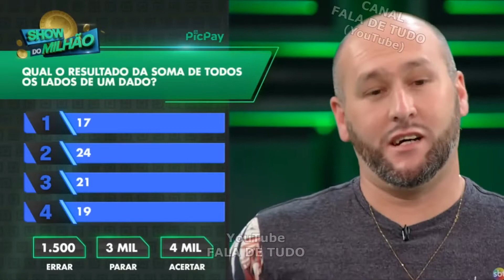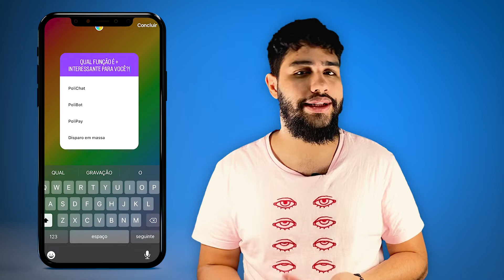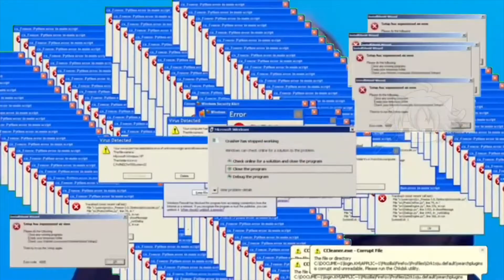Como USAR e GERAR engajamento com as ENQUETES do Instagram - DICAS para 2022 🚀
No episódio da semana abordamos as famosas ENQUETES do Instagram Story, um dos recursos mais usados por influenciadores, produtores de conteúdo e empresas. Você pôde aprender a criá-las e usá-las em favor do seu engajamento, além de coletar informações dos seguidores para usar na estratégia de criação de conteúdo.

Por meio de um passo a passo SIMPLIFICADO, dicas fundamentais de uso das STICKERS e sugestões de ideias de ENQUETES, você é capaz de fazer perguntas dinâmicas para conhecer os interesses e dúvidas da sua audiência, interagir com os usuários e solicitar feedbacks dos seus produtos e serviços.

Para quem busca praticidade e organização na hora de enviar uma mensagem para o cliente, a Poli é a plataforma ideal. Com a Poli, você pode centralizar a comunicação da sua empresa, integrando canais de WhatsApp, Instagram, Facebook Messenger e WebChat.

🚀 Seja referência em ATENDIMENTO e experimente 7 DIAS GRÁTIS de Poli

Capítulos:

0:00 Introdução: o que são?
0:49 Apresentação
1:13 Informações e possibilidades
2:31 Por que usar?
4:08 Criação de enquete no Story
4:33 Criação de enquete no Direct
5:02 Recomendação
5:36 Criando a composição e publicando
6:13 Acompanhando e compartilhando os resultados
7:10 Características e facilidades
8:14 Ideia 1
8:53 Ideia 2
9:21 Impulsionar publicação do Instagram
10:17 Conclusão